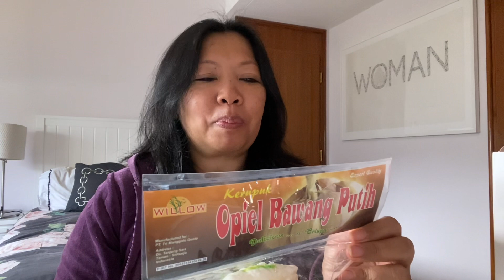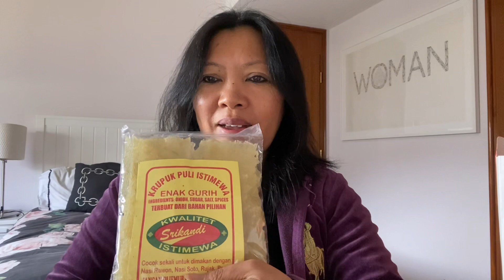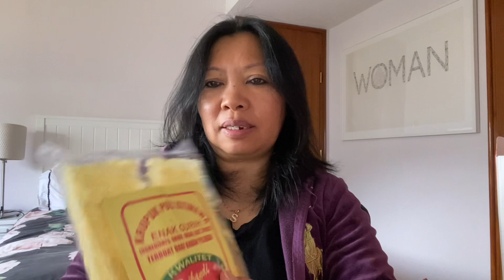TERIMA KASiH MISS SABANA HADIAHNYA